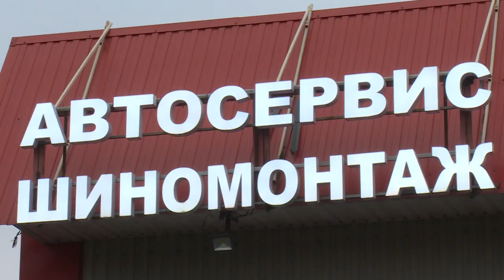ПРИШЛО ВРЕМЯ МЕНЯТЬ РЕЗИНУ | КАКУЮ ВЫБРАТЬ?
Пришло время переобуться. Автовладельцы готовятся к периоду холодов. О том, почему так важно поменять летнюю резину на зимнюю, и чем может грозить игнорирование правил безопасности, расскажет Анна Балиет.